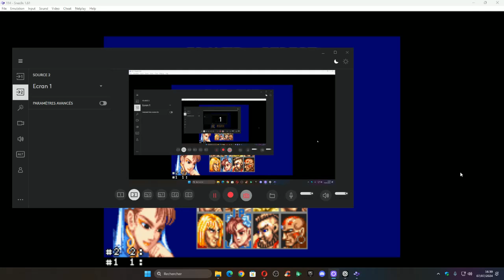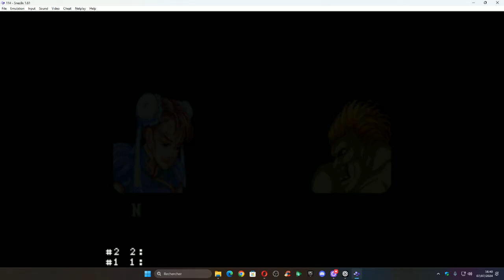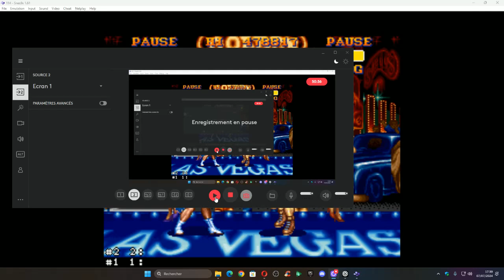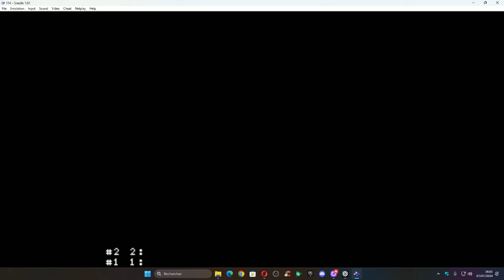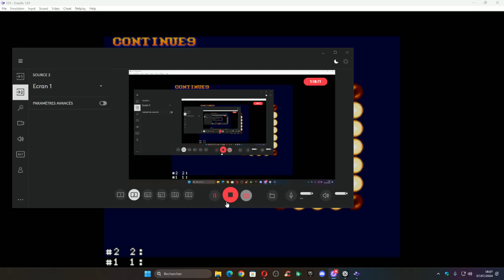street fighter 2 #10 shun li tente sa chance